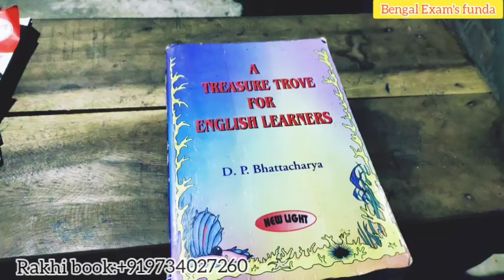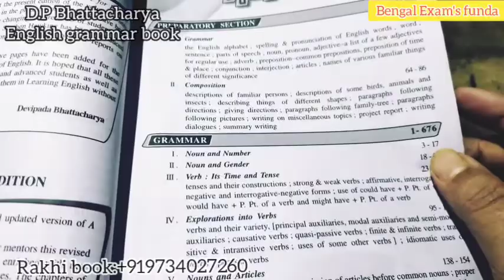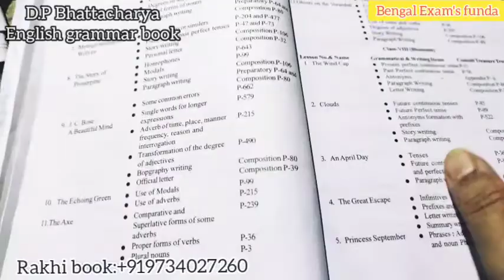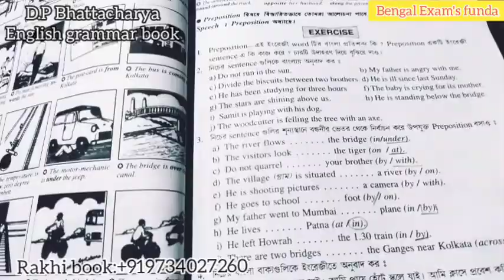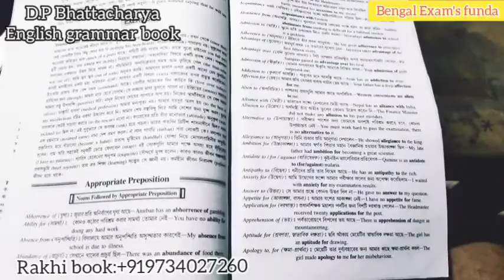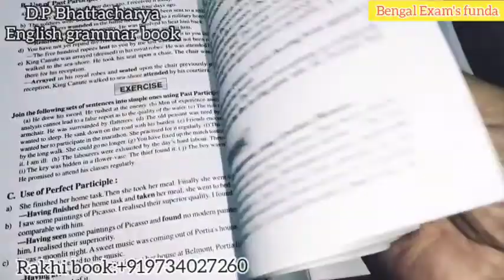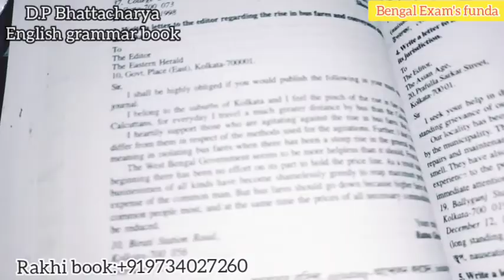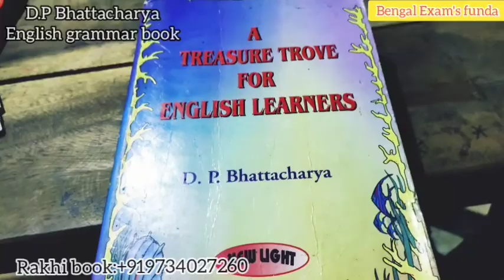dp bhattacharya english grammar book|english grammar in bengali language|best English grammar book